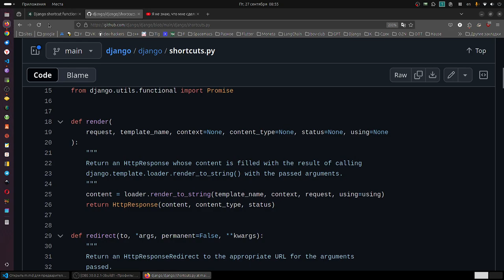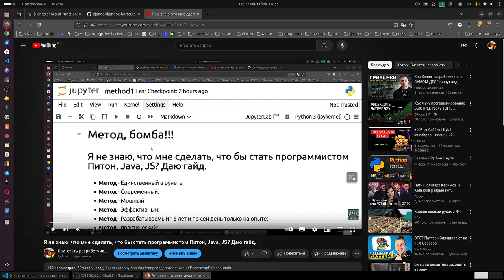Почему не получается читать доки Django? Где взять гайд?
Вот метод-бомба, когда код реально липнет к голове.

Спасибо Александру Смелику(Mazikeen) за отзыв.

Здравствуйте, прошел ваш курс по Django, проходил самостоятельно не скидывал ничего в группу, до этого проходил парочку или тройку курсов, писать самому свои пет проекты сложно было чуть что сразу на ютуб лез или Гугл, хотя я чуть больше года пайтон изучаю, до этого пытался читать доки но ничего там не понимал, после вашего курса пришло озарение и я теперь кайфую от документации у Джанго и Пайтона она просто эталон по сравнению с другими языками и либами, даже еще раз собираюсь прочитать ее, в целом прошлись практически по всей документации Django хотя и остались нераскрытые интересные темы, но теперь я и сам могу в них разобраться, но все равно надеюсь на продолжение уроков с JavaScript и переход на drf, большое спасибо вам за отличные уроки, и наставление на правильную систему работы с кодом!